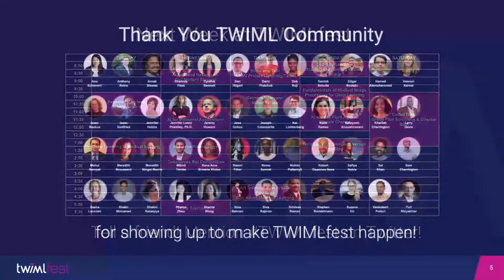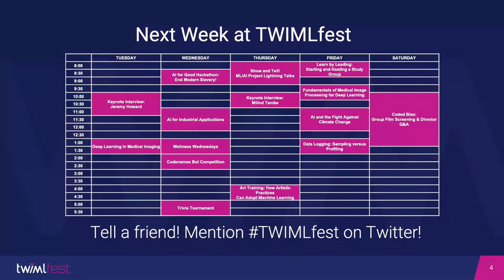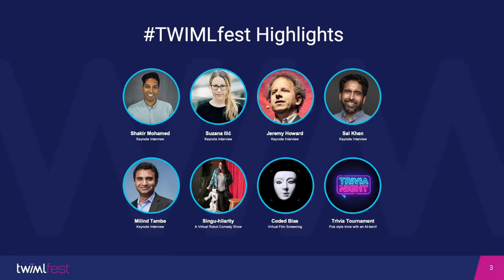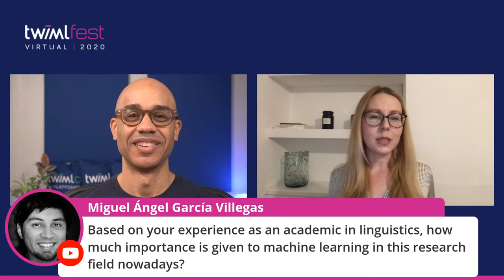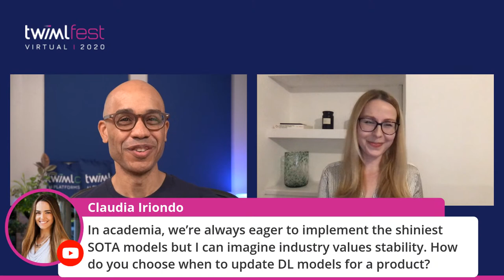TWIMLfest: Live Keynote Interview with Suzana Ilić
In this special TWIMLfest episode, we’re joined by Suzana Ilić, a computational linguist at Causaly and founder of Machine Learning Tokyo (MLT).

 Suzana joined us as a keynote speaker to discuss the origins of the MLT community, but we cover a lot of ground in this conversation. We briefly discuss Suzana’s work at Causaly, touching on her experiences transitioning from linguist and domain expert to working with causal modeling, balancing her role as both product manager and leader of the development team for their causality extraction module, and the unique ways that she thinks about UI in relation to their product.

 We also spend quite a bit of time exploring MLT, including how they’ve achieved exponential growth within the community over the past few years and when Suzana knew MLT was moving beyond just a personal endeavor, her experiences publishing papers at major ML conferences as an independent organization, and inspires her within the broader ML/AI Community. And of course, we answer quite a few great questions from our live audience!

The complete show notes for this episode can be found